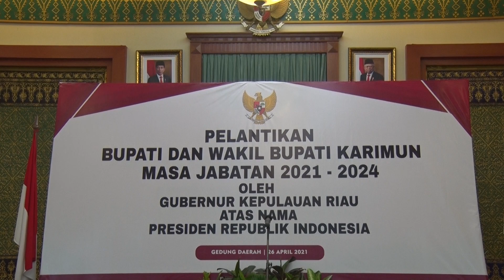Pelantikan Bupati dan Wakil Bupati Karimun Masa Jabatan 2021 2024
Usai Dilantik, Gubernur Minta Bupati dan Wakil Bupati Karimun Segera Lakukan Konsolidasi

Gubernur Kepri Ansar Ahmad berharap dengan modal pengalaman pada periode sebelumnya, H. Aunur Rofiq sebagai Bupati Karimun terpilih didampingi H. Anwar Hasyim bisa membawa Kabupaten Karimun lebih baik lagi dalam segala bidang. Terutama bisa mengembalikan gairah perekonomian yang ada pasca dilanda pandemi Covid-19.

“Setelah dilantik, saya berharap Bupati dan Wakil Bupati segera melakukan konsolidasi baik ke internal maupun eksternal.  Konsolidasi ke dalam Pemerintahan Karimun dan dengan masyarakat secara luas. Lakukan visi dan misi yang sudah digaungkan dalam kampanye,” pesan Gubernur Ansar di Gedung Daerah Tanjungpinang, Senin (26/4).

Gubernur Ansar melantik Aunur Rofiq dan H. Azhar Hasyim selaku Bupati dan Wakil Bupati Karimun terpilih masa jabatan 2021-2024. Hadir dalam kesempatan ini Wakil Gubernur Kepri Hj. Marlin Agustina, Sekdaprov Kepri TS. Arif Fadillah, perwakilan dari seluruh FKPD, kepala OPD serta instansi terkait lainnya. Termasuk sejumlah pejabat yang datang dari Kabupaten Karimun ke Tanjungpinang.

Pada kesempatan itu, Gubernur Ansar berterima kasih kepada semua pihak yang terlibat dalam proses Pilkada Karimun sehingga terpilihlah Bupati dan Wakil Bupati Karimun. Terutama kepada KPU, Bawaslu, TNI, Polri dan instansi-instansi terkait lainnya. Meskipun proses Pilkada dilakukan secara tatap muka, namun tetap berpedoman pada protokol kesehatan yang ketat.

Ditengah pandemi Covid-19, diakui Gubernur Ansar pelaksanaan tugas-tugas pemerintahan memang dirasakan lebih berat. Namun demikian, Gubernur meminta agar hal ini tidak menjadi alasan , karena tetap masih mampu memanfaatkan segala daya dan upaya yang ada.

“Wujudkan kesejahteraan masyarakat. Bangkitkan ekonomi dengan meningkatkan daya beli masyarakat. Mengembangkan UMKM dan sebagainya, serta dukung visi dan misi Gubernur,” tegas Gubernur Ansar lagi.

Gubernur juga memberikan tiga tugas yang harus dilakukan Bupati dan Wakil Bupati Karimun yang baru dilantik. Ketiga tugas ini juga diberikan kepada seluruh Bupati dan Wali Kota se-Kepri sebelumnya.

Pertama, Kepala Daerah harus memiliki semangat yang kuat, konsisten dan mau bekerja keras untuk menanggulangi bahaya Covid-19. Kedua, mendukung percepatan program vaksinasi secara tepat waktu dan tepat sasaran. Dan ketiga, membangun  penguatan ekonomi pasca pandemi dengan memanfaatkan semua daya dan upaya yang ada.

“Sebagai kawasan FTZ, Karimun juga menjadi salah satu motor penggerak perekonomian Kepri. Banyak PMA yang masuk dengan total nilai investasi yang tercatat mencapai Rp1,5 triliun. Hal ini harus dikembangkan terus, siapkan payung hukum untuk para investor. Serta buat kemudahan proses perizinan dan sebagainya,” tutup Gubernur Ansar.